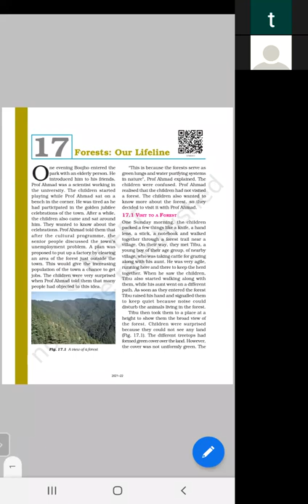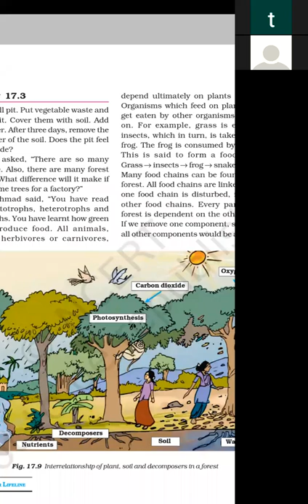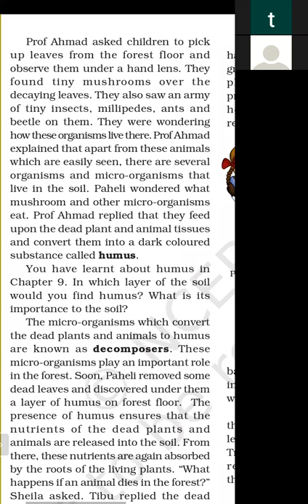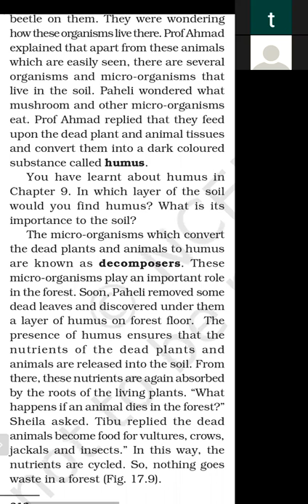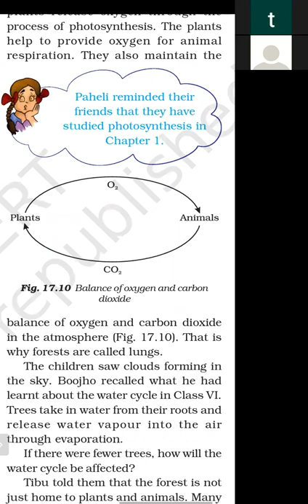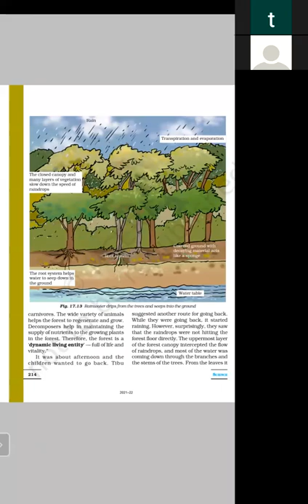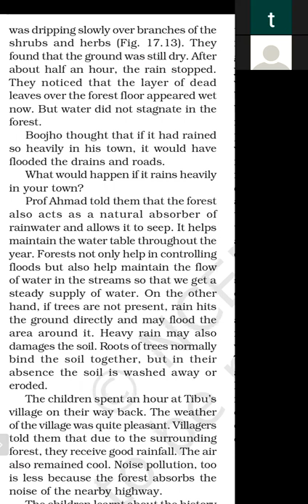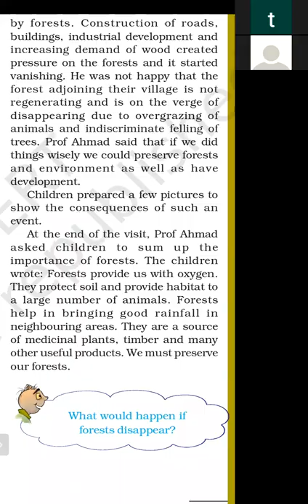TCS VII SCIENCE CH 17